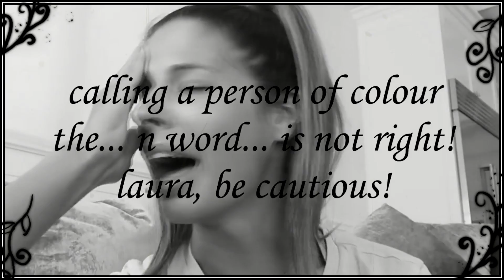laura leech crying but it's in the 60's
black people matter too, laura!